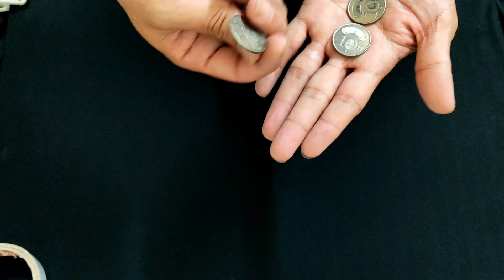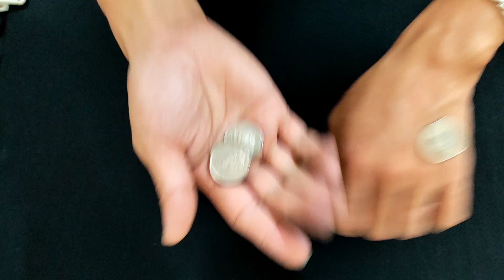New Great Magic Trick with Coins